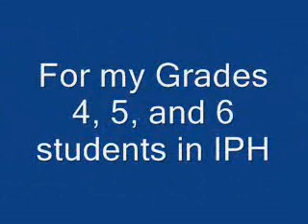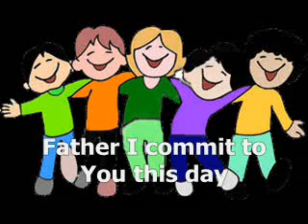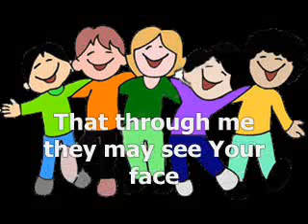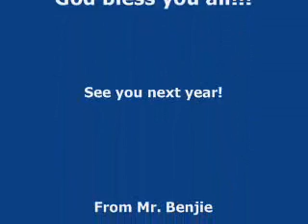Teacher's Prayer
For the work that lies ahead
For the child who needs a special care
For a ready heart to meed these needs
Lord I commit to you this day

Strength Courage Wisdom and Grace
That through they may see Your face
To You alone these I ask

May Your words from my lips be bold
Your love kindness and compassion be told
All these things for the children I pray
Father I commit to you this day